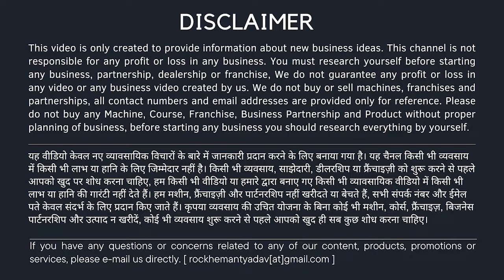बंदे की सैलरी 5 लाख साथ मे 1 करोड़ की कमाई l new business idea l small business idea 2024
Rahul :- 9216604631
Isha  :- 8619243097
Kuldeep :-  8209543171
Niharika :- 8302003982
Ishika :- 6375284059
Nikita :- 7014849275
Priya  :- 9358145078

▶ OUR PRODUCTS ◀
Color Fixer Liquid for clothes :
RFID Smart Attendance System :
Broom Making Machine :
Cotton Wick Making Machine :
Broom Raw Materials (Plastic, Grass, Packaging) :